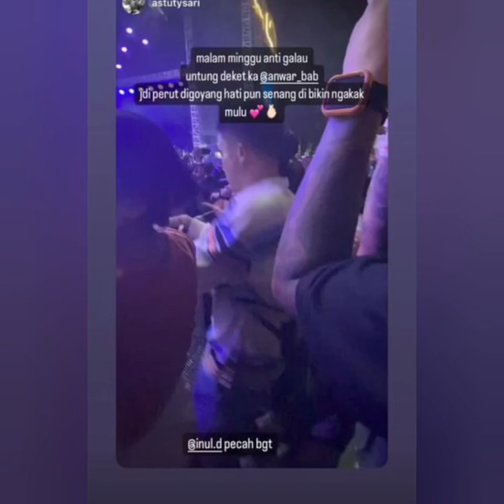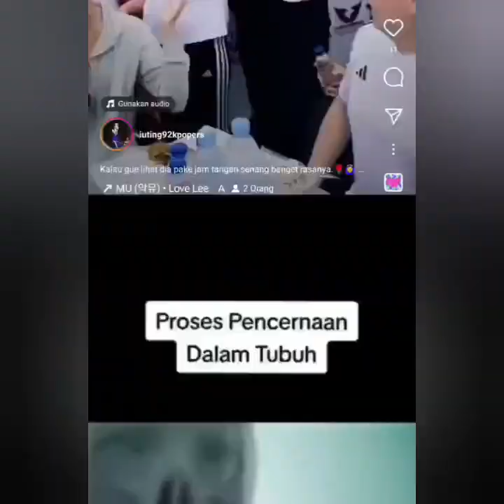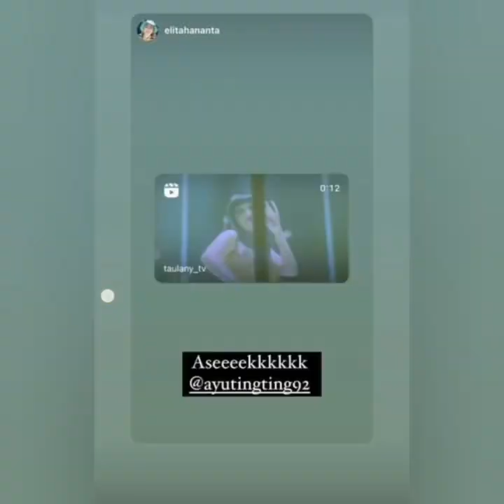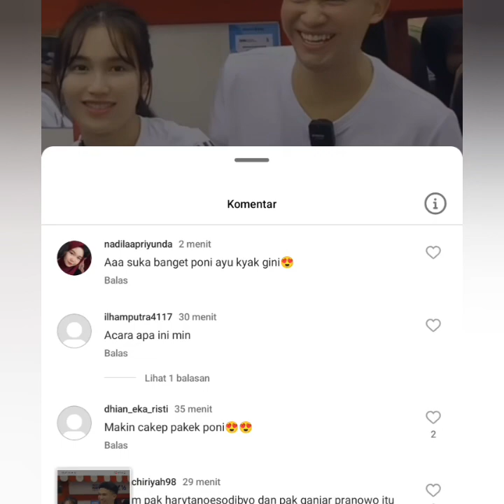AYU TINGTING BERSAMA GANJAR PRANOWO. HARYTANU. ANWAR BAB & IBU CEO TRANSMEDIA LINA PRICILIA